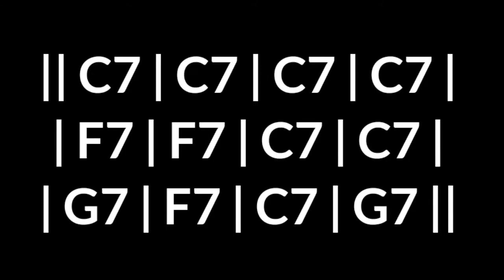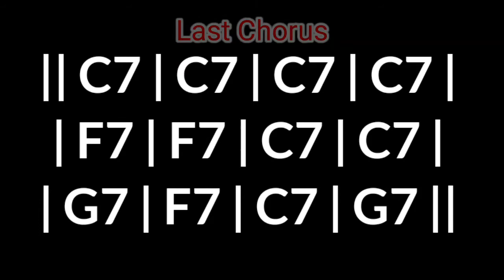BB King Blues backing track in C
Click the link and get access to scales chart for this track

Funky blues in C - BB King style | Amazing freaky blues for improvisation